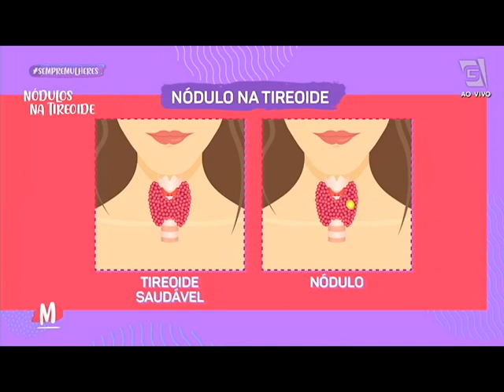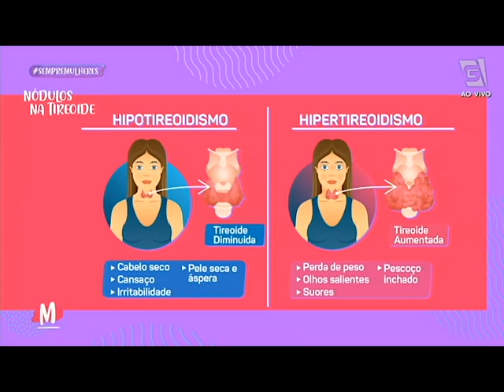Nódulos na tireoide - Mulheres (26/01/2021)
A endocrinologista Maithe Pimentel fala sobre um assunto sério: NÓDULOS NA TIREOIDE! Saiba como tratar, quais são os mitos e as verdades!